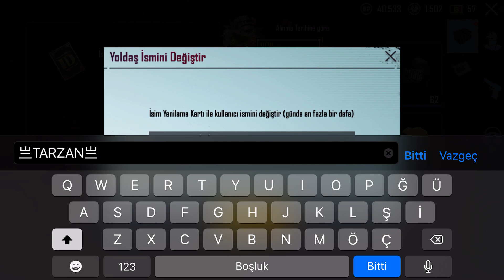HERKESİN İSTEDİĞİ SETE TEK ATTIM !! ÖZEL SANDIK AÇILIMI !! |PUBG MOBİLE KUTU AÇILIMI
Özel sandık açılımı !!
Özel sandık kutu açılımı !!
Arkdaşıma kışkırtma yaptım !!
Kış modu rank kasma taktiği !!
Buz festivali rank kasma taktiği !!

Beğeni atanın awmsi bol olsun
Yorum atanın grozası bol olsun
Paylaşanın ucesi boll olsun

Rank kasma taktiği
Rank kasma taktikleri
Bedava sandık
Kutu açılımı
Sandık açılımı
Premium sandık açılımı
Klasik sandık açılımı
Malzeme sandık açılımı
As olma taktiği
Fatih olma taktiği
Royale pass çekilişleri
Royale pass
New era
Hileler
Buglar
Premium sandık da herşeye tek attım
Yeni gelen klasik sandık açılımı
Yeni gelen yükseltilebilir yaraşa vector açılımı
Yükseltilebilir silah deseni
Maskara kutu açılımı
En hızlı rank kasma
En kolay rank kasma taktiği
En hızlı nasıl as olunur
En hızlı nasıl Fatih olunur
Rank kasmanın en kolay yolu
Bu nasıl bir hile
Pubg mobile troll
pubg mobile bedava sandık nasıl alınır
metro royale modu
metro royale modunda bilmeniz gerekenler
metro royale modunda nasıl para kazanabilirim
metro royale modunda nasıl silah alabilirim
güçlendirilmiş mermiler
güçlendirilmiş silahlarlar
metro royale modunda silah nasıl yükseltilir
yeni gelen premium sandık harika efsanevi
15.sezon royale pass sandığı
16 sezon efsane
royale pass çekilişi
16 sezon royale pass çekilişi
Yeni gelen ump çark açılımı
Fatih liginde nasıl rank kasılır
Fatih nasıl olunur